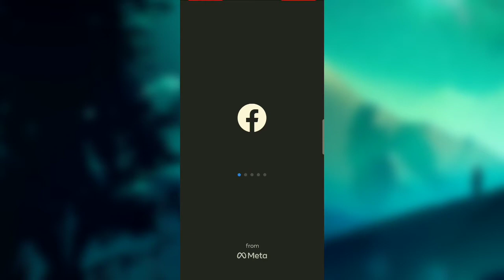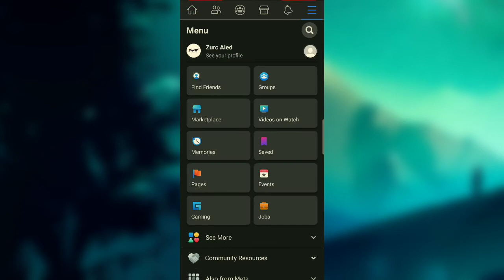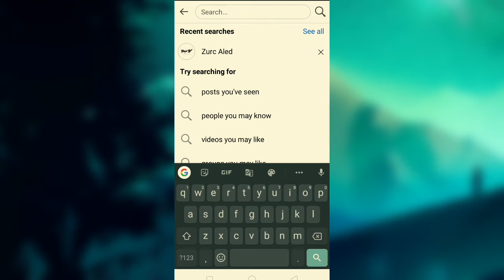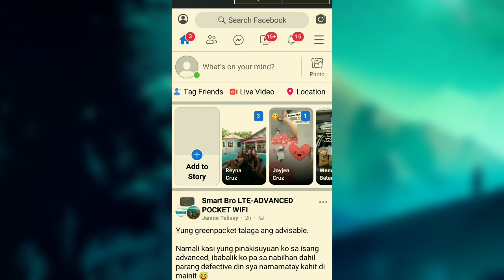PAANO E-ACTIVATE ANG FOLLOW BUTTON SA FACEBOOK/PAANO E-HIDE ANG ADD FRIEND BUTTON SA FACEBOOK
IN THIS VIDEO I WILL SHO YOU HOW TO ADD FOLLOW BUTTON AND HIDE ADD FRIEND BUTTON ON YOUR FACEBOOK